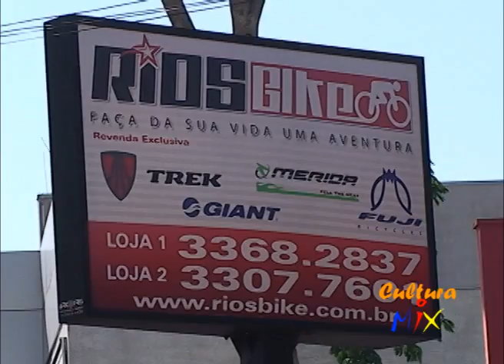RIOS BIKE Programa 166 10 10 2011 Ciclismo PARTE 1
APRESENTAÇÃO CLAUDIA CURY
IDEALIZAÇÃO CLAUDIA CURY
IMAGENS VITOR DIAGONEL
EDIÇÃO CANDIANO PRODUÇÕES/ JORGE SORRIGOTTI